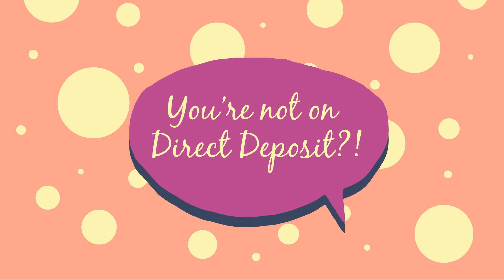Money Hacks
Students, don't leave your money on the table